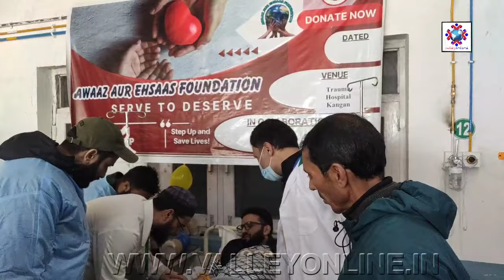SDM Kangan Inaugurates Blood Donation Camp Organised By Awaaz Aur Ehsaas Foundation At Trauma Hospit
SDM Kangan Inaugurates Blood Donation Camp Organised By Awaaz Aur Ehsaas Foundation At Trauma Hospital